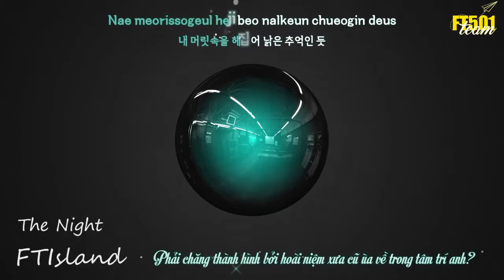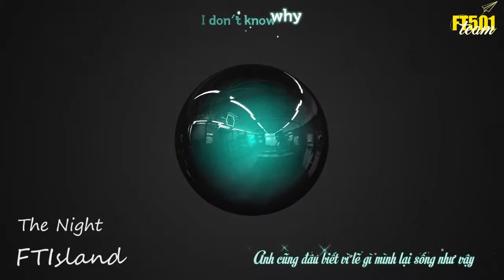[Vietsub] The Night - FTISLAND {FT501Team}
The Night -  FTISLAND vietsub kara
Lyrics writing  and music co-composing: Lee Jae Jin, Lee Hong Ki
Over 10 years full album for 10th anniversary of FTISLAND

FT501 team - Vietnamese subbing team for FTISLAND